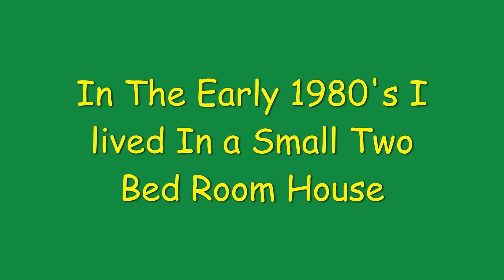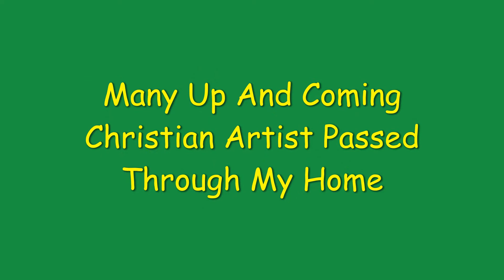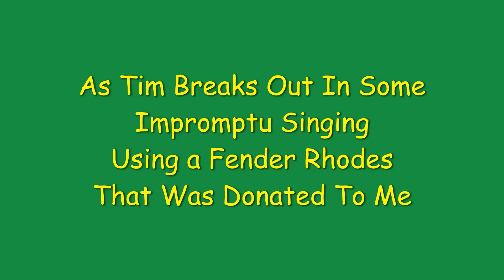Tim Miner(04)Impromptu Moment in my Former Wasco, California Home in 1983, never before heard.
Background Vocals The Escobar Sisters